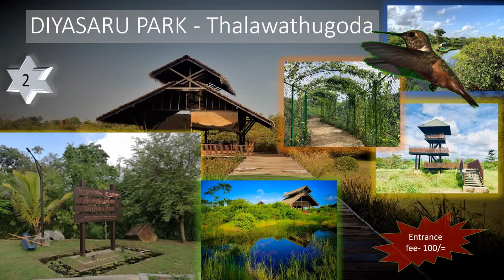MOST BEAUTIFUL PARKS IN COLOMBO (කොලඹ තියෙන ලස්සනම උයන්)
this is about the most beautiful parks in colombo area. if you like to feel the natural environment please visit these please. and please like this video. and subscribe to my channel. මේ වීඩියෝවෙන් කොළඹ අවට තියෙන ලස්සනම park, ඒවාගෙ Ranking පිලිවෙලට දක්වලා තියෙනවා.හැබැයි ඹක්කොම ලස්සනයි. වීඩියෝවටත්  like කරන්න.